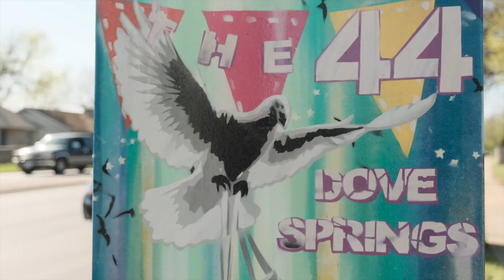Who run it [official video 📷 Candy apple] J Roc X Juggteam Ruga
J Roc X Juggteam Ruga